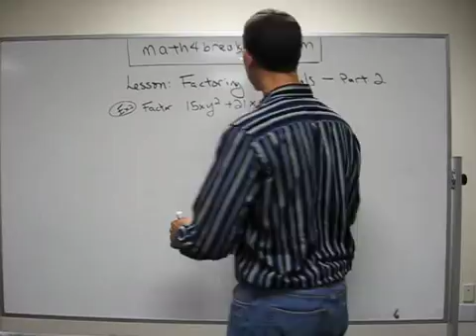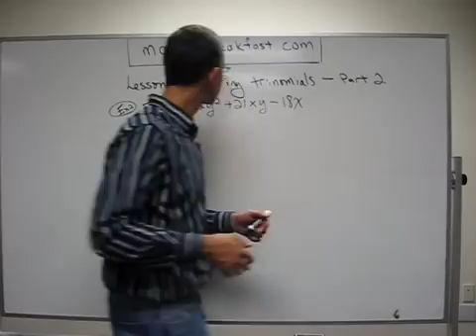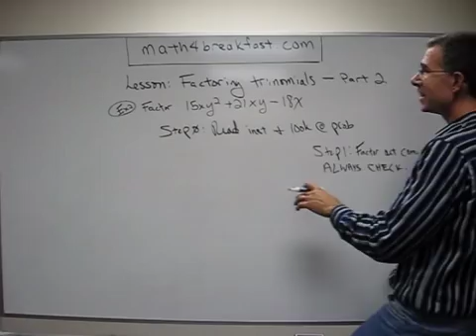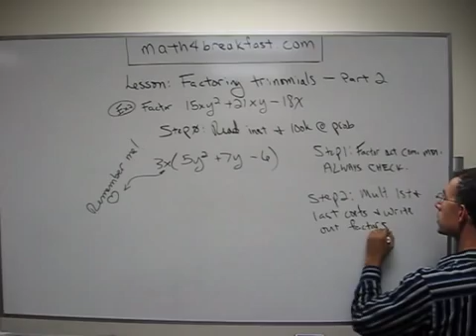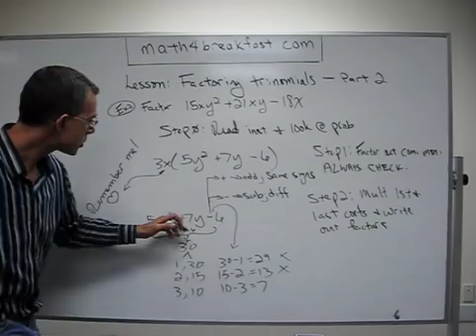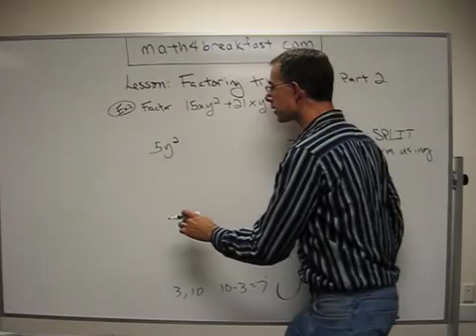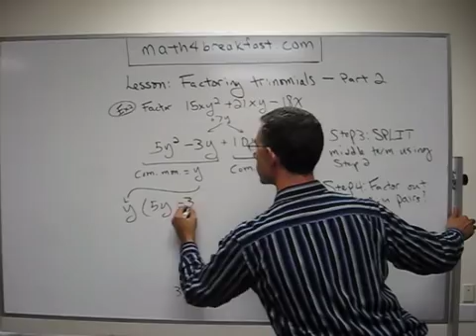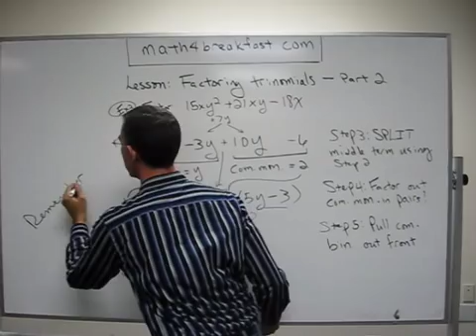Factoring trinomials - Part 2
Zany, yet super organized, lesson on factoring trinomials.  Have fun and gain detailed notes to equip you to succeed at more problems on your own!  Go to math4breakfast.com for more about these lessons.